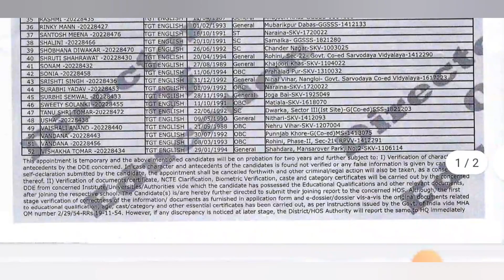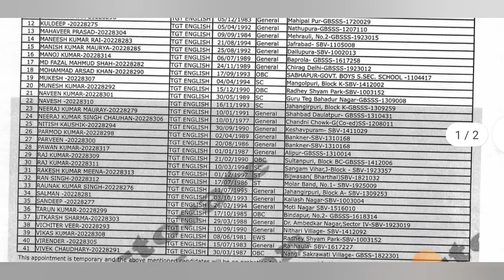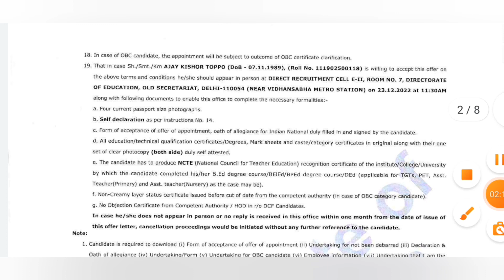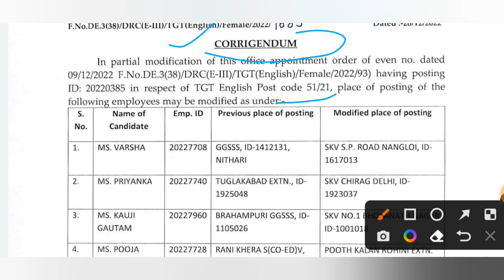DOE Delhi Recruitment से जुड़ी हुई 9 new update 2022// teacher bharti ke Regarding New Notice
dsssb jobs
dsssb eligibility
dsssb vacancy
dsssb recruitment
dsssb teacher vacancy 2021/dsssb recruitment 2021/ apply onlinedsssb
dsssb online
dsssb prt
dsssb je
dsssb prt book
dsssb books
Other Keywords:-
dsssb_tgt_teachers_recruitment
dsssb_latest_update
teachers_recruitments
state_public_service_commission
lecturer_jobs
professor
Associate_professor
assistant_professor_recruitment
assistant_professor_recruitment_2022
Kvs vacancy
 kvs vacancy
ssa vacancy 2022
ssa vacancy

prt
guest
new
nvs
tgt
dsssb
kvs
pgt
primary teacher
2022
ssa
teachers
haryana
recruitment
suresuccess
kvs teacher vacancy
bharti
delhi
ctet